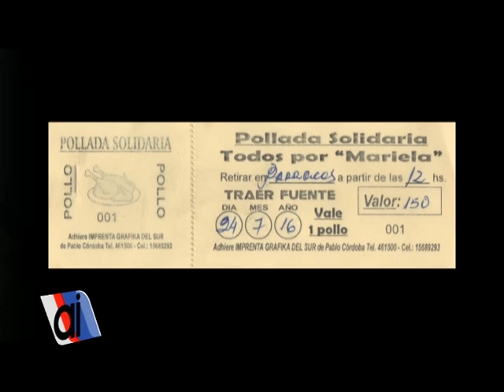Mariela Taibo espera un transplante de hígado. Su familia necesita ayuda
El 24 de julio se llevará a cabo una pollada para recaudar fondos que tendrán por destino cubrir los gastos de tratamiento de una paciente con hepatopatía crónica, quien ya se encuentra en lista de espera para un transplante de hígado.
Los números para colaborar con la causa son 462565 y 463667.